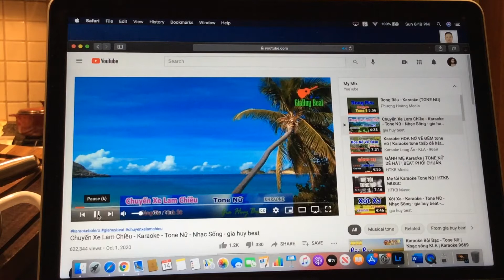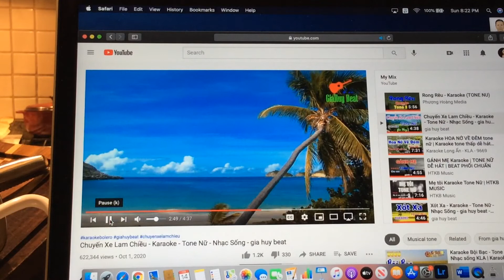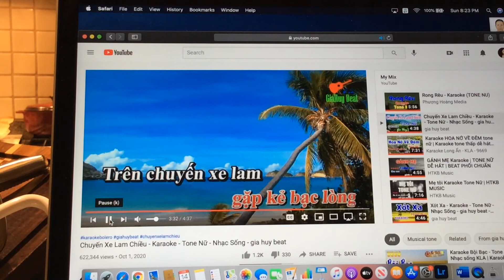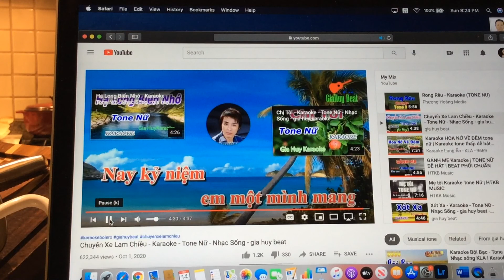Chuyến xe lam chiêu - tui hét